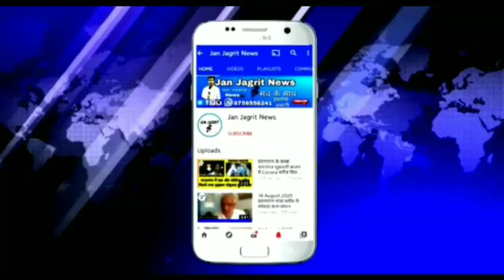प्रयागराज भारत गंज वार्ड नं 10 शुक्रवारी में बॉस बल्ली लेकर पहुंचे टॉउन एरिया के कर्मचारी।Ep-392jjn।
अपनी
Advertise (विज्ञापन)